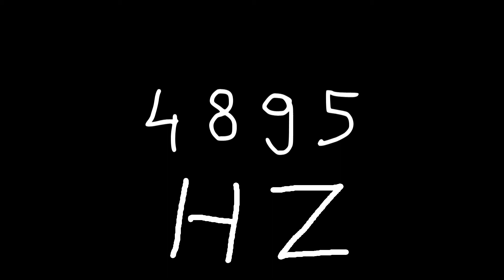4895 hz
Just sound.

chords
sounds
noise
tone
noises
tones
audio
wave
waves
sin
sine
sinus
sinoid
heart
heartbeat
resonancy